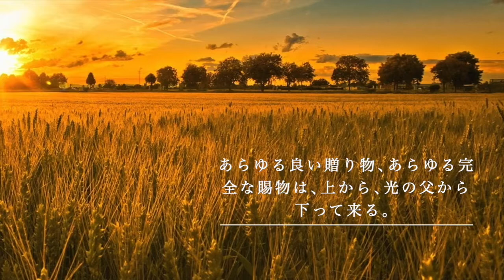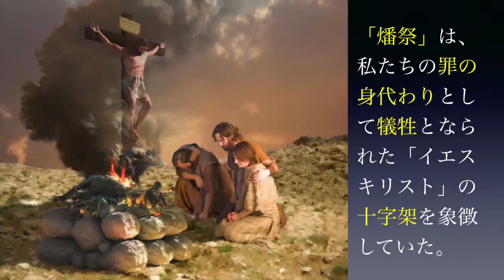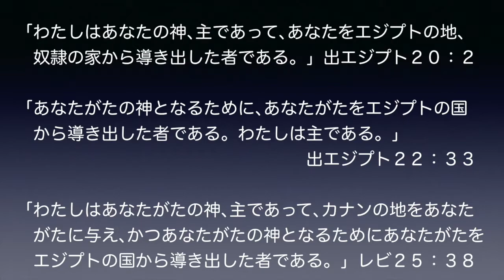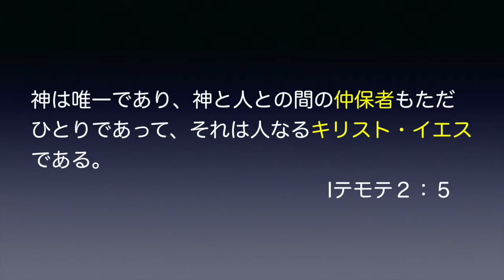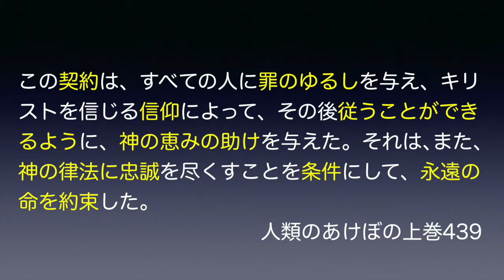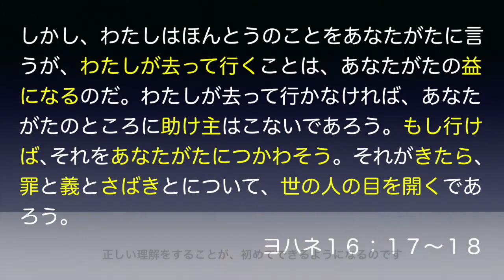モーセの幕屋はなぜ作られたか？（字幕）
出エジプト記から登場するモーセの幕屋（聖所）が作られた理由を知った時に、皆さんと神様、イエスキリストとの関係が変わってくると思います。